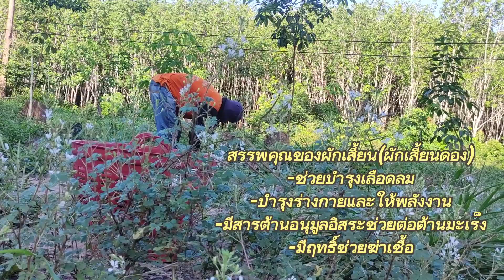Ep.35 เก็บผักเสี้ยนไปให้แม่ย่าดองขายผักเสี้ยนเยอะมากเกิดขึ้นมาเต็มสวนเลย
สวัสดีค่ะวันนี้จะพาทุกคนมาเก็บผักเสี้ยนด้วยกันค่ะเกิดขึ้นมาเต็มสวนเลย